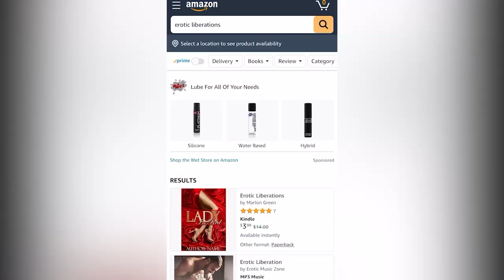Sharon Osbourne OWES Sheryl Underwood an APOLOGY!(Replay)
Erotic Liberations

My Linktree!